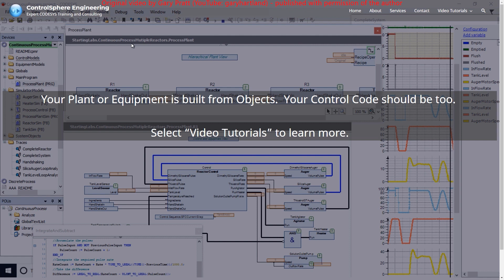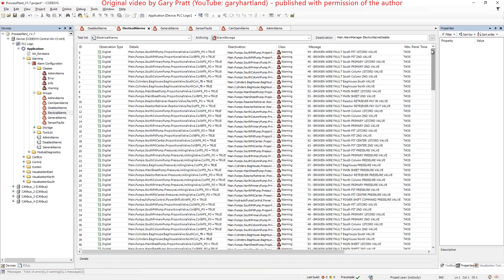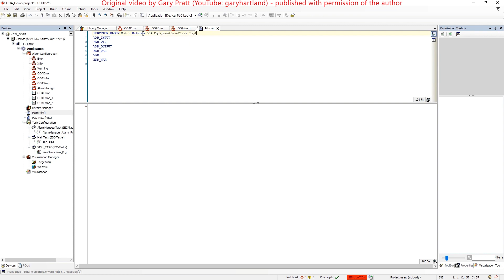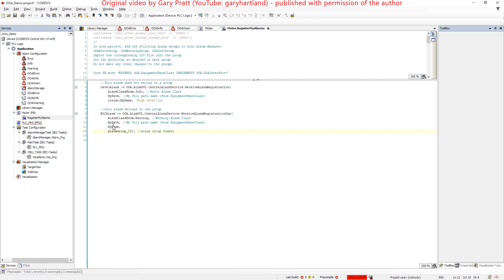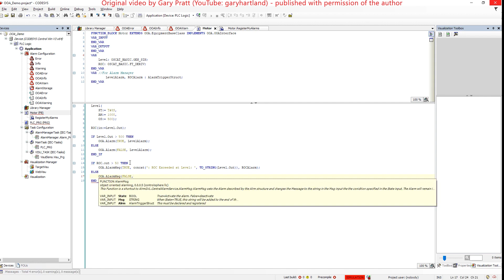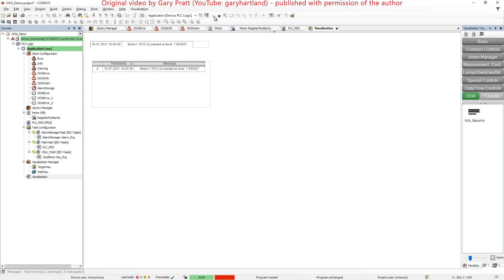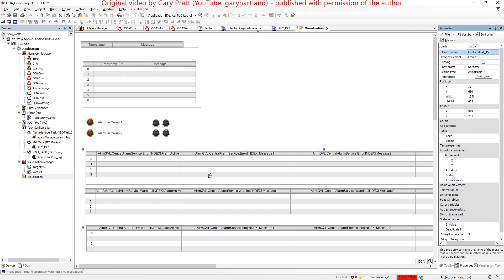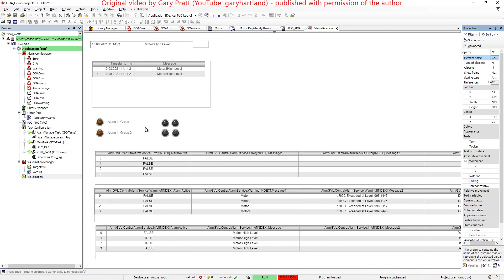Object Oriented Alarming in CODESYS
This video was kindly provided by its author Gary Pratt.
Object Oriented Industrial Programming techniques (OOIP) provide the productivity gains of Object Oriented programming (OOP) while maintaining the ease of use and reliability required for industrial control applications.

This video will show you how the CODESYS Alarm Manager can be enhanced so that plant or equipment objects can define and activate their own alarms. Object Oriented Alarming (OOA) eliminates the need to manually create and maintain Alarm Lists used in traditional PLC programming.
Contents
00:00 Introduction
01:00 Benefits of the OOA Library for the CODESYS Alarm Manager
01:57 Integration of OOA in CODESYS
02:46 Example configuration
06:59 Usage of the CODESYS Alarm Manager and Visualization
10:05 Additional information and resources